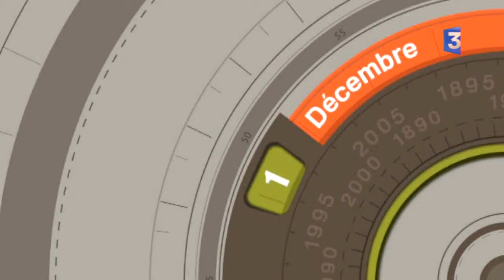Retro Zap du 20 octobre 2015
Au sommaire de ce jour :  Le mariage de Sylvie Vartan et Johnny Halliday en 1965 ... l'industrie du cinéma étranglée par les taxes en 1947 et une manifestation en faveur de la légalisation de l'avortement en 1972 ... C'est le sommaire du Rétro Zap de ce jour.